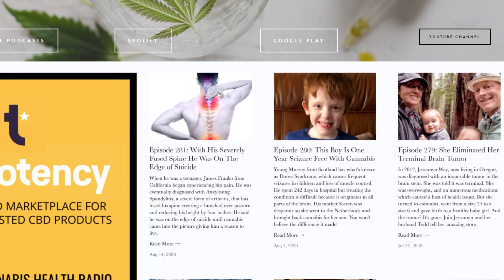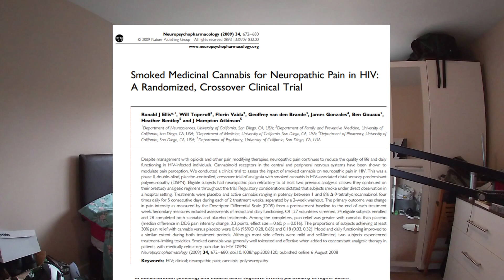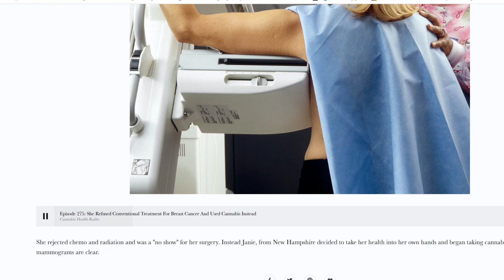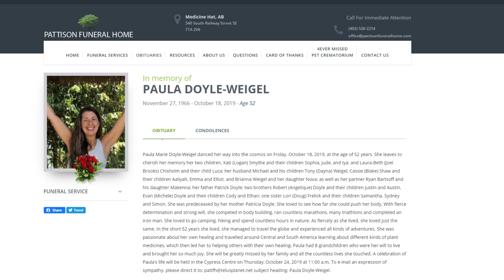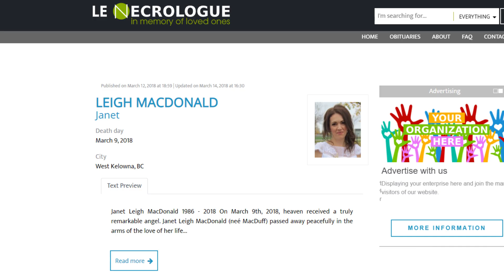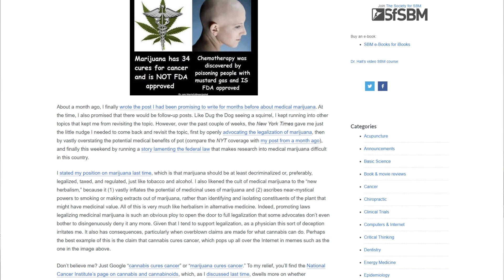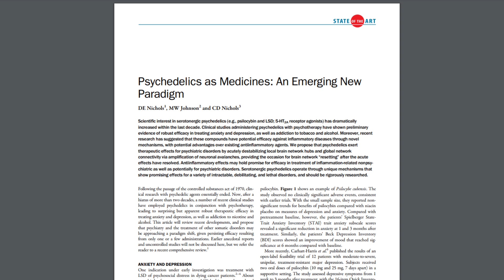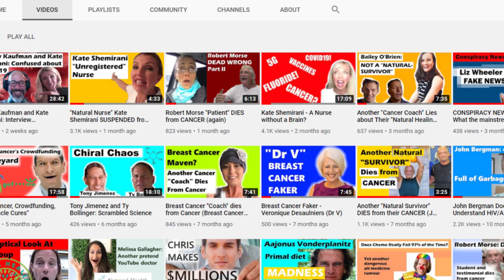Cannabis Health Radio: An Exercise in Confirmation Bias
08:23 Cannabis does not cure cancer

08:36 Most cancer drugs fail in testing

08:42 THC pilot study

08:58 Cancer Research UK blog

09:10 Positive Phase II data for Sativex